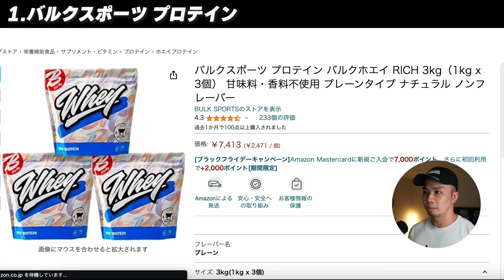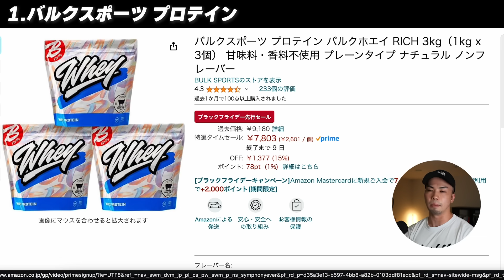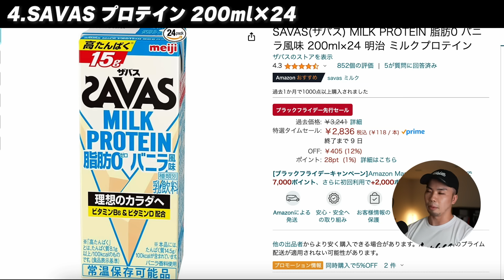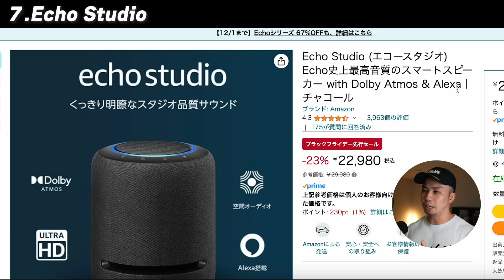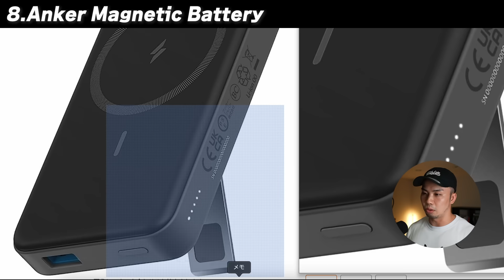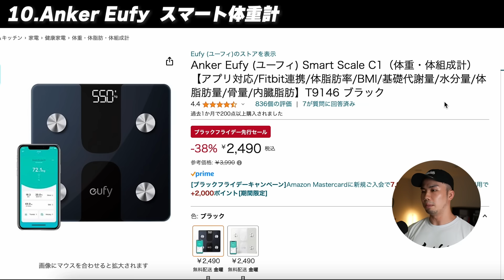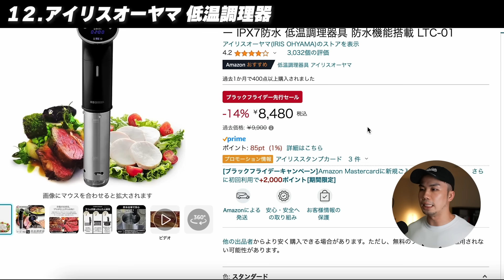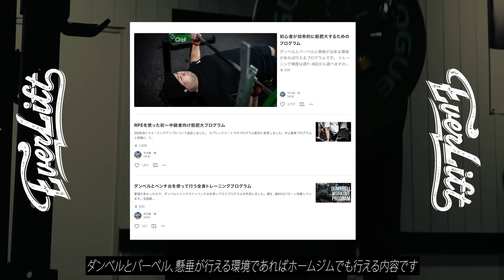トレーニー向けAmazonブラックフライデーでお得な商品を紹介！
バルクスポーツプロテイン

エクスプロージョン ホエイプロテイン

プロテインギョーザ

・SAVAS プロテイン　バニラ

・いなば　ライトツナ

バルクスポーツ クレアチン モノハイドレート

エコースタジオ

Anker 622 Magnetic Battery (MagGo)

Anker 633 Magnetic Battery

Anker Eufy (ユーフィ) HomeVac H20 （車用 ハンディクリーナー）

Anker Eufy (ユーフィ) Smart Scale C1

フィリップス ソニッケアー プロテクトクリーン ホワイトライトブルー

・低温調理器　アイリスオーヤマ

【トレーニングプログラム販売しています】
トレーニングをこれから始める人、始めたばかりの人から
中上級者向けまで様々なプログラムを販売しています。

▶︎パワーリフティングのピーキングプログラム

EVERLIFT MAGAZINEにて限定記事配信中です
オンラインストアの送料無料コード毎月発行や、購読者限定ライブなど特典あり。